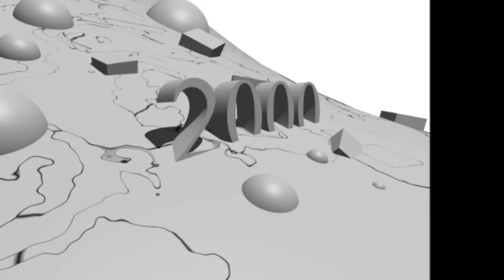Rockboy680 2000 Subscribers Contest Starting Video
In this video I will be going over the new details on my new contest video for 2017 for reaching 2000 subscribers. Thank you and I hope you enjoy the contest.